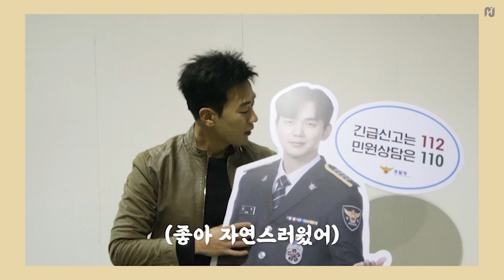[김서경,임세주] 메모리스트 마지막 촬영 비하인드🎬 | 환상의 팀워크! 멍아범과 이슬비👋